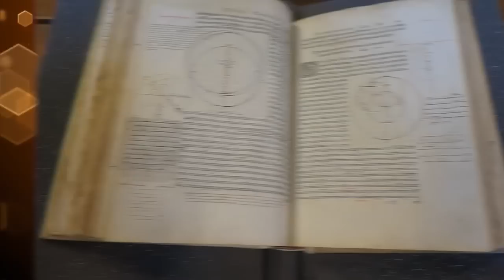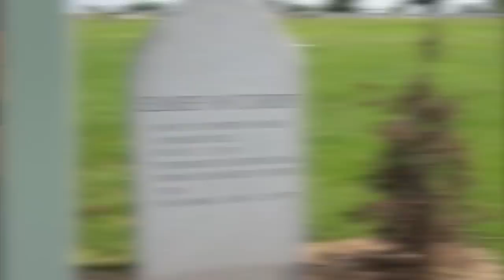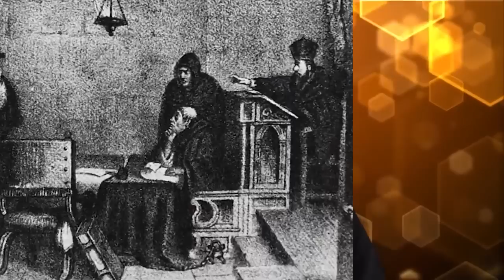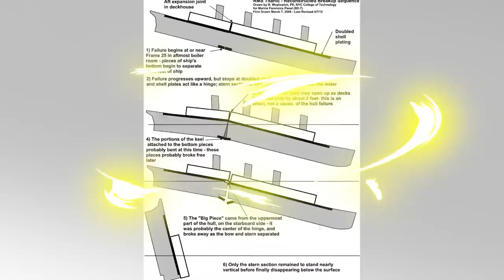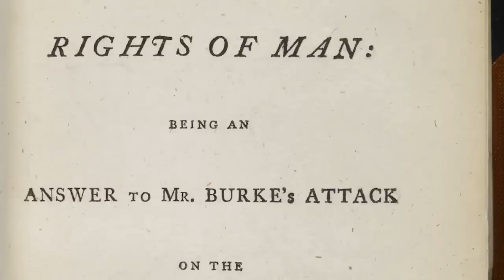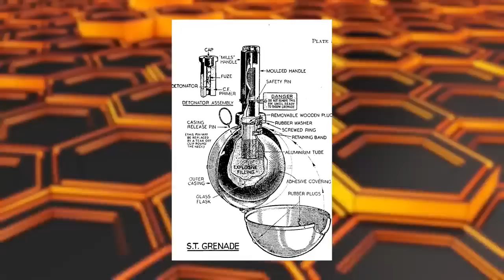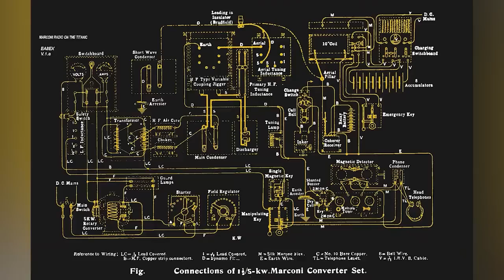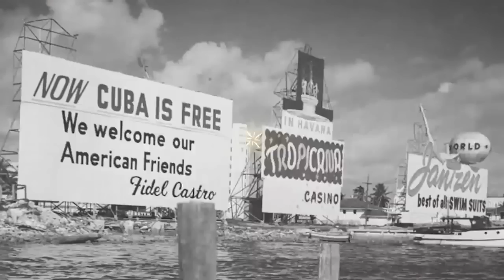Unforgettable Moments In World History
Grab your torches and chainmail, today we're diving into the harsh realities of life for civilians during The Dark Ages. How did The Great Fire of 1666 start? Was Nostradamus right? Join us today on Bumblebee Elite as we count down our Unforgettable Moments In World History!

Editors:
🍯Garreth Arenburg-Duchesne